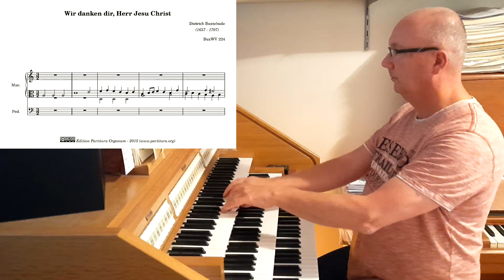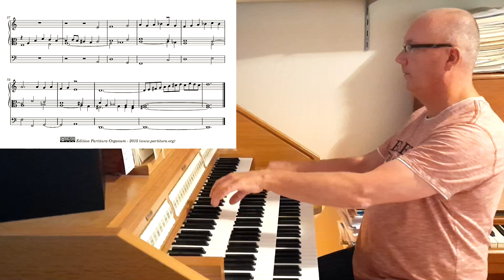Dietrich Buxtehude, Wir dank dir, Herr Jesu Christ (BuxWV 224)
This chorale prelude is one of the first scores I published on my website, more than five years ago, in april 2015. It is also the first chorale prelude by Buxtehude I ever played. I remember I had a hard time mastering this composition and some of Buxtehude's choral preludes I played in the months after this one.

It is nice to 'revisit' these old friends and play them again. Not only is it great music to play, it has also the added satisfaction for me of noticing that they are easier to play for me than they were five years ago. All the hard practising I've done these last five years pays off.